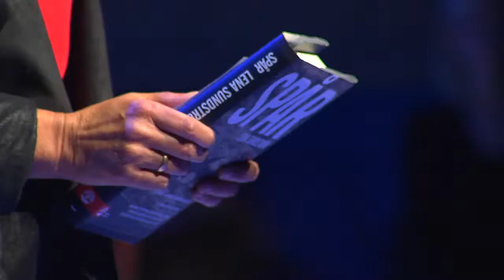Augustgalan 2013: Årets svenska fackböcker presenteras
Presentatörerna som medverkade under Augustgalan 2013 och presenterade de nominerade fackböckerna var:
Christopher O'Regan - Germanerna
Hanna Stjärne - Mannen som slutade ljuga
Carin Götblad - Självhushållning på Djupadal
Pål Hollender - 438 dagar
Victoria Strand - Spår
Aron Andersson - Expeditionen